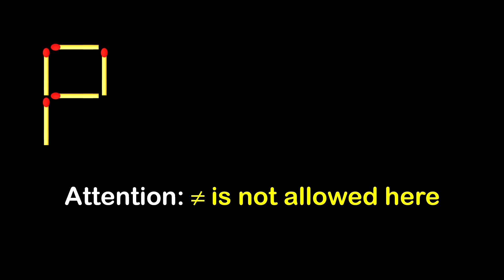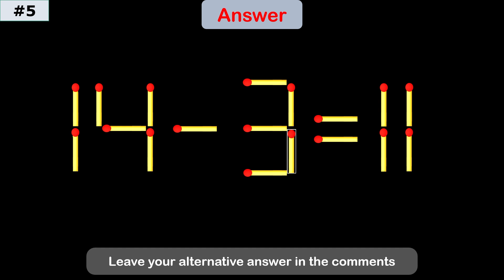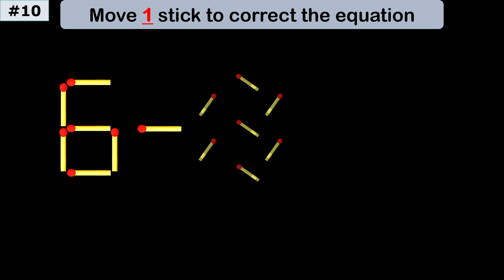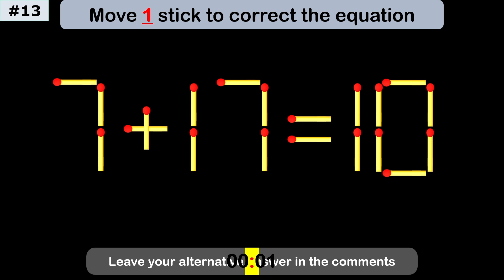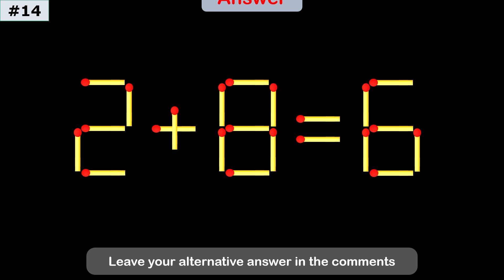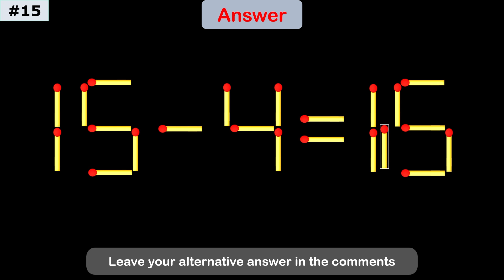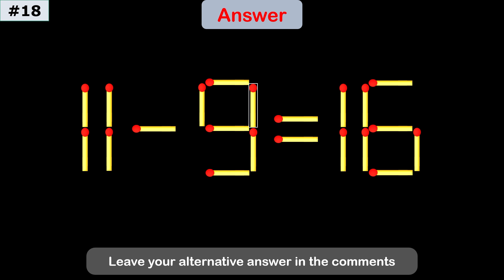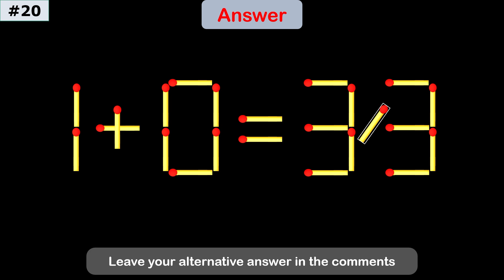IQ Test: Move One Matchstick to Make the Equation Correct!